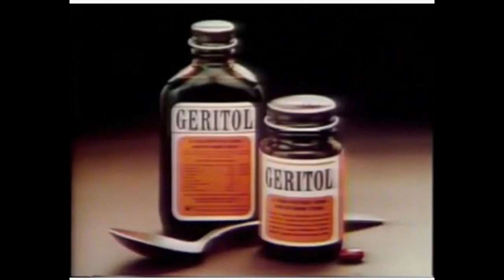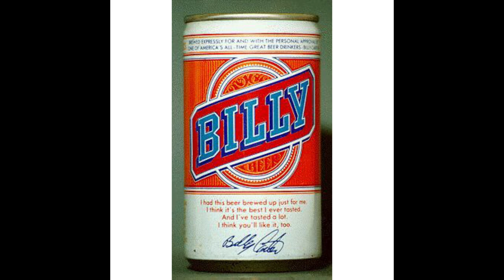80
Alice Cooper hit reimagined for these troubled times...for edutainment purposes only/no monetization